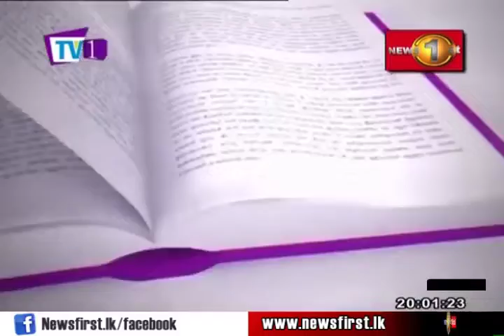NEWSLINE TV1 Play to Achieve. Prakash Schaffter & Faraz.